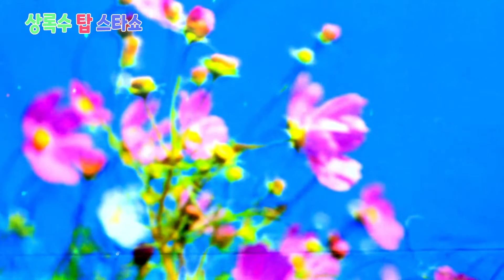가수 김경숙 (상록수 탑스타쇼 대표) 노을빛 너머 (원곡:진미) 제26회 상록수 탑스타쇼 힐링가요 콘서트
제26회 상록수 탑스타쇼 힐링가요 콘서트
2022년9월25일